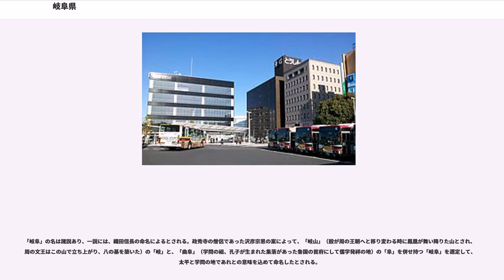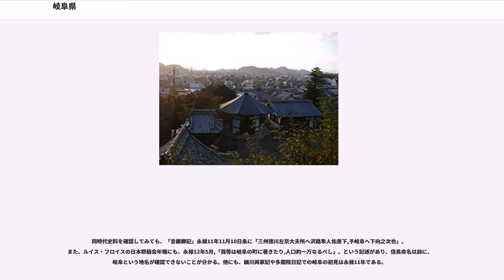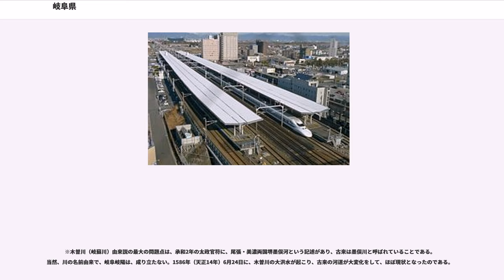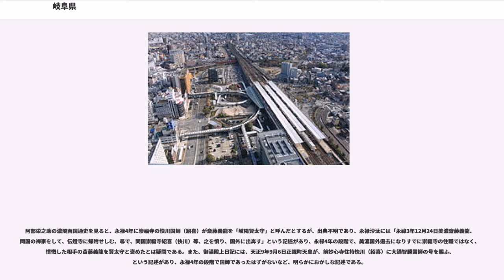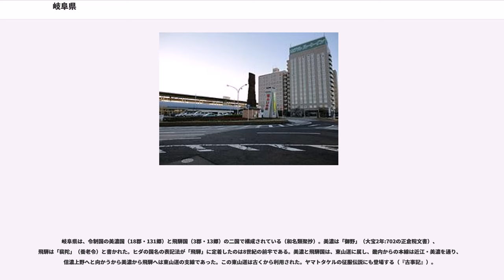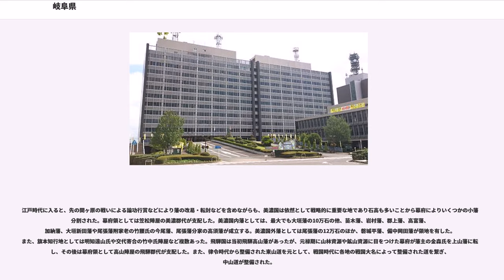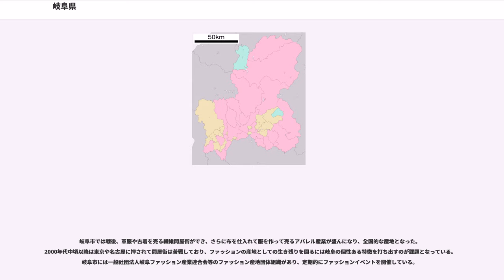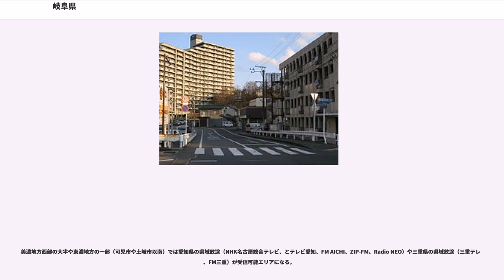岐阜県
岐阜県（ぎふけん）は、日本の中部地方に位置する県で内陸県の一つ。

日本の人口重心中央に位置し、その地形は変化に富んでいる。県庁所在地は岐阜市。

廃藩置県のとき、ほぼ旧美濃国と旧飛騨国とで構成された。国の境目だった一部村落の分離などの境界変更で一部に旧越前国、旧信濃国、旧尾張国、旧伊勢国だった地域も含まれている。

北部の飛騨地方の大部分は、標高3,000m級の飛騨山脈をはじめとする山岳地帯で、平地は高山盆地などわずかしかない。一方、南部の美濃地方は、愛知県の伊勢湾沿岸から続く濃尾平野が広がり、低地面積が広い。特に南西部の木曽三川（木曽川、長良川、揖斐川）合流域とその支流域には、水郷地帯が広がり、海抜0m以下の場所もある。この地域には水害から身を守るための輪中と呼ばれる堤防で囲まれた構造あるいはその集落があり、このような岐阜県の地形の特徴を表して、飛山濃水という言葉で表される。

岐阜県の河川は6つの水系からなっている。飛騨地方北部は日本海へと注ぐ神通川水系および庄川水系流域。飛騨地方南部は太平洋に注ぐ木曽川水系流域。美濃地方の河川は大部分が太平洋へと流れている。西濃・岐阜・中濃地方と東濃地方北部は木曽川水系流域。東濃地方南部は、庄内川水系および矢作川水系流域。旧越前国の郡上市白鳥町石徹白地区は日本海へと流れる九頭竜川水系流域となっている。

各県との県境はほとんどが山地山脈である。ただし、愛知県の尾張地方との県境の大部分および三重県との県境の一部は、木曽川、長良川、揖斐川などの河川となっている。

飛騨地方の大部分と美濃地方の一部は日本海側気候、美濃地方の大部分は太平洋側気候、飛騨地方・美濃地方の各一部は中央高地式気候となっており、標高差も大きいため同じ県内であっても気候差が大きい。県内全域で内陸性気候をあわせ持ち、一部地域は豪雪地帯・特別豪雪地帯でたびたび大雪に見舞われる。標高の高い地帯の西側に当たる為に雨雲が発達しやすく、年平均降水量は1700mm～2500mm程度と比較的多い。

冬は乾燥した晴天の日が多く、岐阜県西部では、伊吹おろしという乾燥した冷たい風が吹く。このため体感温度が北日本並みに一気に低下する日もある。強い冬型の気圧配置になると雪雲が流入し、岐阜県西部で局地的な大雪に見舞われることがある。

美濃地方は低い山に囲まれているということもあって、夏は暑く冬は寒いうえ、気温の日較差も大きい。特に東濃の多治見市では、その年の国内最高気温を記録することもある（2007年（平成19年）8月16日、埼玉県熊谷市と並び国内の過去最高気温となる40.9°Cを記録した）。夏期には内陸性の気候に加え、ヒートアイランド現象、さらに西風が吹いた際には、近畿地方の熱風が伊吹山系によりフェーン現象を起こしてさらに気温が上昇するため、高温を記録することが多い。

飛騨地方は標高も高いこともあり、気温は美濃地方と比べると低いが、高山盆地では夏期に猛暑日を記録することもある。2018年(平成30年)8月6日午後2時2分には、下呂市でも南部に位置する金山地域(旧・益田郡金山町)のアメダス金山観測所において、高知県四万十市と並ぶ日本国内における最高気温歴代2位タイとなる気温41.0℃を観測した。ただし、湿度が低いため比較的すごしやすい。冬期は内陸山間部では気温が低く、特に高山市荘川町六厩（むまや）は、亜寒帯湿潤気候で本州では寒い地域の1つとも言われており、1981年（昭和56年）2月28日には-25.4度を記録するなど-20°C以下まで下がる日も多い。

主な旧国名は、「飛騨国」「美濃国」。わずかに「越前国」「信濃国」「伊勢国」「尾張国」の区域も含む。

「岐阜」の名は諸説あり、一説には、織田信長の命名によるとされる。政秀寺の僧侶であった沢彦宗恩の案によって、「岐山」（殷が周の王朝へと移り変わる時に鳳凰が舞い降りた山とされ、周の文王はこの山で立ち上がり、八の基を築いた）の「岐」と、「曲阜」（学問の祖、孔子が生まれた集落があった魯国の首府にして儒学発祥の地）の「阜」を併せ持つ「岐阜」を選定して、太平と学問の地であれとの意味を込めて命名したとされる。

『信長公記』（太田牛一）によると、織田信長が美濃国を攻略した際に、稲葉山の城下の井口を岐阜と改めたと書かれている。江戸時代中期の尾張藩の記録の『安土創業録』（名古屋市蓬左文庫蔵書、旧蓬左文庫所蔵・尾張徳川家蔵書）、『濃陽志略』（別名・濃州志略、国立公文書館所蔵）にも信長命名とあり、『岐阜志略』（長瀬寛二、1885年（明治18...